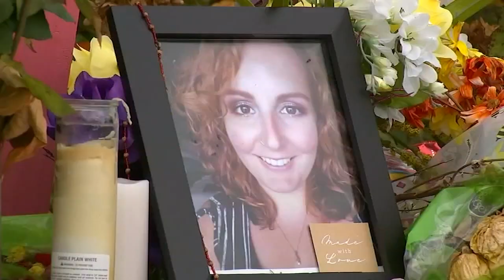One year later, wounds remain from Hedingham mass shooting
Mary Marshall, Nicole Conners, Susan Karnartz, Officer Gabriel Torres and James Thompson were all killed on October 13, 2022.